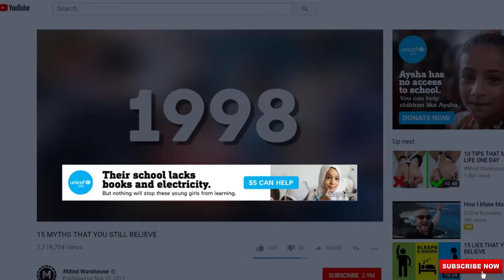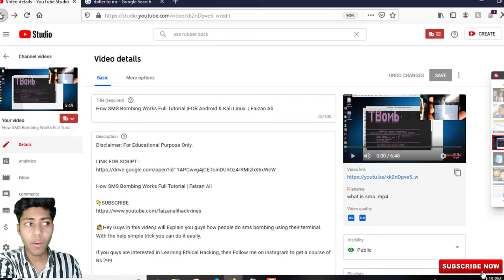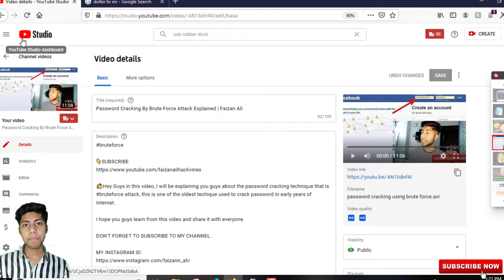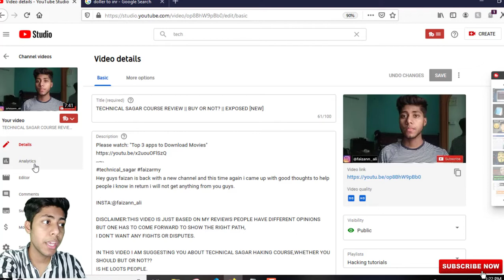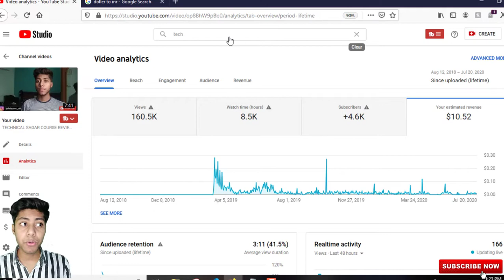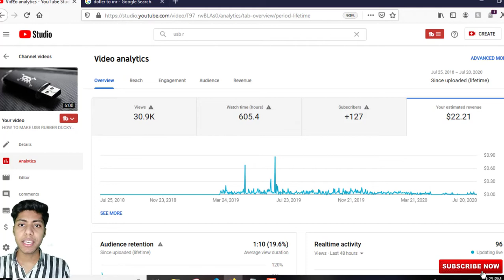[TRUTH] 1000 VIEWS PR KITNE PAISE MILTE HAI ? MY YOUTUBE EARNING REALITY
1000 VIEWS PR KITNE PAISE MILTE HAI ? MY YOUTUBE EARNING | HOW MUCH YOU CAN EARN FROM YOUTUBE

👋Hey Guys in this video, i will be telling you guys how much you can earn from youtube 1.If you get 1000 Views
2.if you gets 10k views
3. if you get 100k Views
This video is full of facts, i will also show my yoututbe channel earning and will explain you the methods of earning .

 I hope you guys learn from this course and share it with everyone.